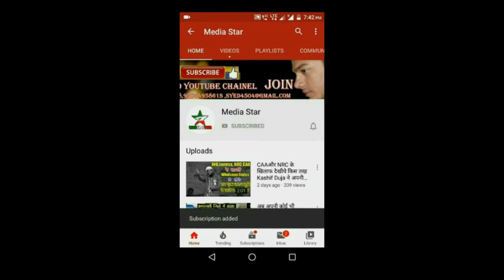ये नये दौर की कैसी तहज़ीब है । हाथ धोते रहो मुँह छुपाते रहो । Dr ganesh gaikwad Buldhana Mushaira 21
Recording By syed umair Video Qawwali, Mushaire, Naatiya mushaire, School Annul Program,Madarsa ke Jalse , Ke liye call kare 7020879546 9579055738